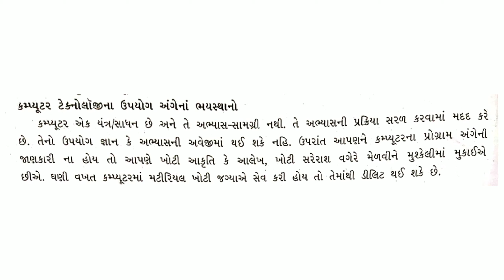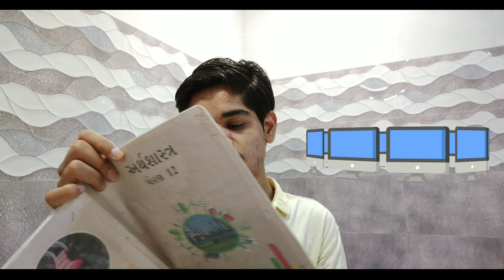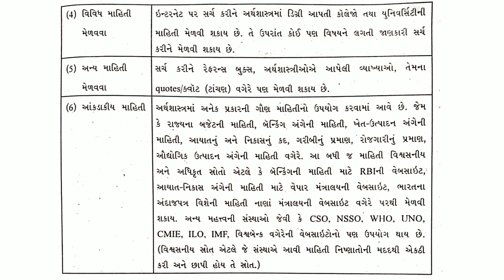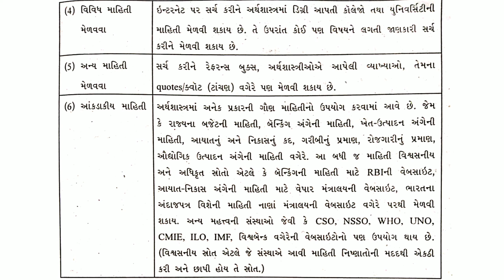ધોરણ 12 અર્થશાસ્ત્ર પાઠ 1 અર્થશાસ્ત્રમાં આલેખ ભાગ 8 / Std12 economics ch 1 / Dhoran 12 arthshastr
Good morning dear friends... kem chho badha aaje tamne aa video ma std 12 arthshastr vishay ma path 1 arthshastrma aalekh no bhag 8 upladh thai gyo chhe temaj jo tamne aa video lecture gaimo hoi to ek like karine tamara friends sathe share karjo thank you very much friends.
Your fauthfully
Shabir shekh

STD 12 Economics Ch 1 (અર્થશાસ્ત્રમાં આલેખ) ભાગ 1 By : shabir sheikh
Std 12
Dhoran 12 arthshastr path 1 anrthshastrma aalekh
ધોરણ 12 કોમર્સ પાઠ 1 અર્થશાસ્ત્રમાં આલેખ
ધોરણ 12
Std 12 commerce with shabir sheikh
Learn with shabir
Learn with shabir
લર્ન વિથ શબીર
Shabir sir
Dhoran 12 arthshastr path 1 arthshastrma aalekh bha 8
Std 12 commerce economics ch 1 arthshastrma aalekh part 8.
Dhoran 12 commerce vishay arth shastr
Best youtube channel for std 12
Std 12 in gujrati